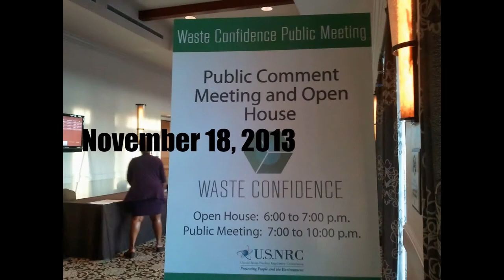Patti Davis: Wasn't nuclear waste bad enough? Did they have to find a way to make it worse?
Nobody in California signed up for a nuclear dump on our beautiful coastline. So says San Clemente mom, Patti Davis.